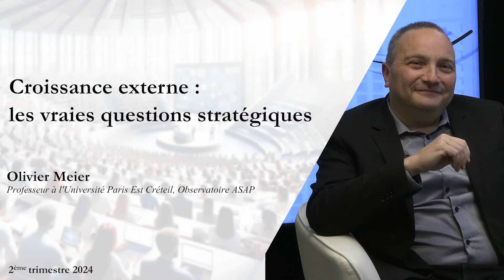Croissance externe : les vraies questions stratégiques [Olivier Meier]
Xerfi Canal a reçu Olivier Meier, professeur à l'Université Paris Est Créteil, Observatoire ASAP, pour parler de la croissance externe.